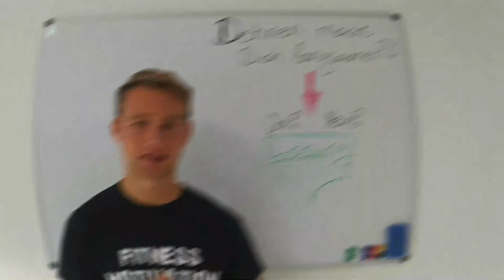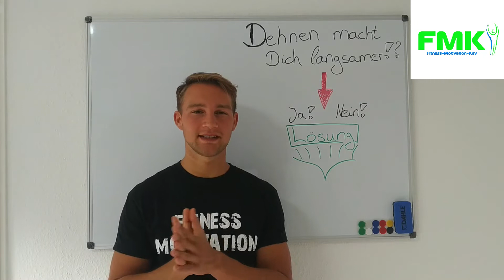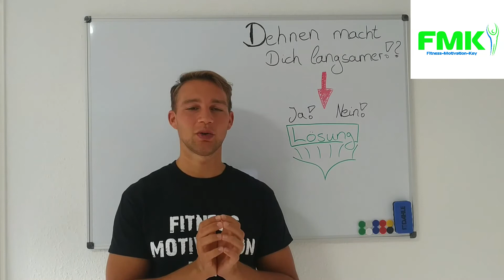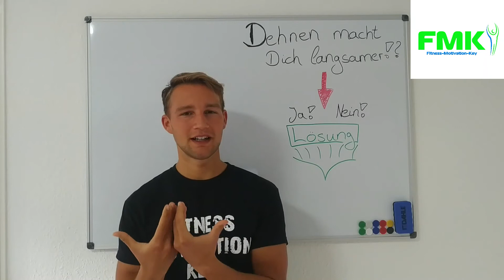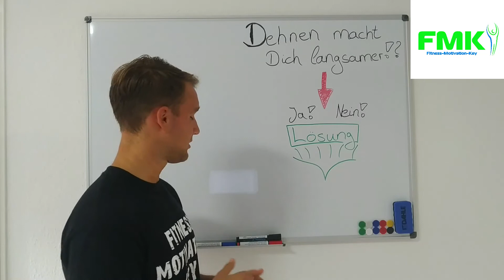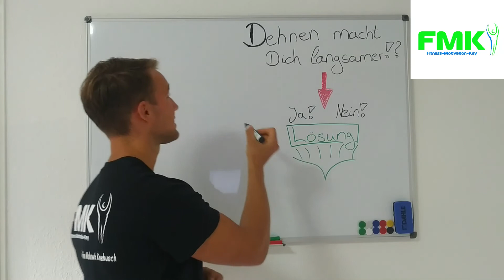Dehnen vor dem Fußball Training - sinnvoll?! - mit wissenschaftlichen Studien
Hey ambitionierte FußballerInnen,
Heute geht es um die Frage, ob das Dehnen sinnvoll ist und wenn ja, welche Art von Dehnung man durchführen sollte vor dem Training bzw. Spiel.
Ich hoffe, Euch gefällt das Video – lasst mir gerne auch 1 LIKE da.

Wenn Ihr mehr erfahren wollt, über das Thema Fußball Athletik Training, Fußball Ernährung und mentales Training, dann abonniert doch gerne meinen Kanal und klickt auf die „Glocke“, damit Ihr immer informiert werdet, wenn es wieder heißt „FMK is back!“.

Schaut auch gerne auf meiner Homepage vorbei und auf meiner Instagram Seite, wo ich täglich neuen Content hochlade…